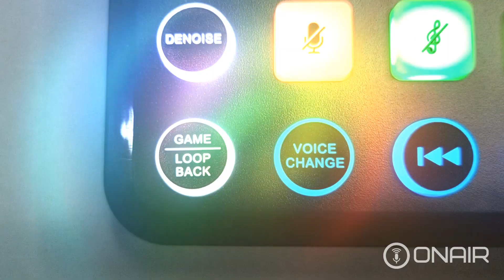ONAIR F11 Sound Card with 48V XLR RGB Audio Mixer